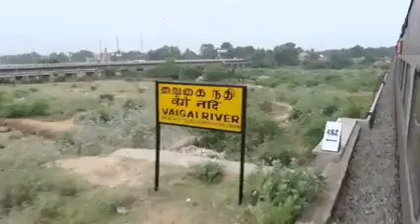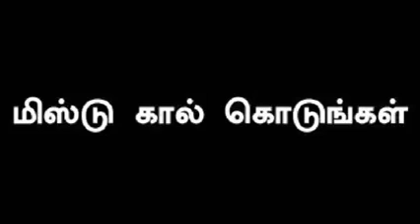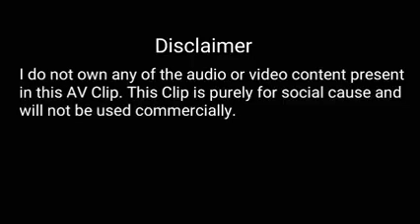ஆற்ற காப்பாற்ற பேரணி ஏன்? | Rally For Rivers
நதிகளை மீட்போம் பாரதம் காப்போம்

Do you have the courage to face reality?